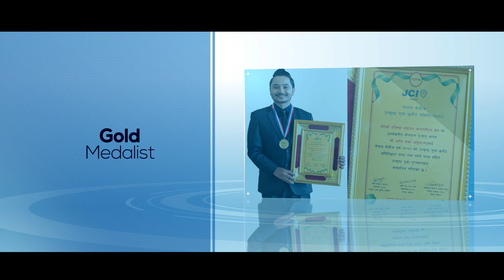Date हरु याद गर्न धेरै नै सजिलो भयो मलाई ।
कक्षा लिईसकेका विद्यार्थीहरुले मेमोरीको_सृजनात्मक_टेक्निकहरु प्रयोग गरेर देखाएको केही उत्कृष्ट_डेमोहरु हेर्नको लागि तलका 𝐋𝐢𝐧𝐤 हरु 𝐂𝐥𝐢𝐜𝐤 गर्नु होला

✅ "संविधानका ८ पेज" जस्ताको तस्तै याद गरेर उल्टो, सुल्टो र बीच बाट भनिएको || 𝐋𝐢𝐯𝐞 𝐌𝐞𝐦𝐨𝐫𝐲 𝐏𝐨𝐰𝐞𝐫 𝐃𝐞𝐦𝐨 || 𝟖 𝐏𝐚𝐠𝐞𝐬 𝐨𝐟 𝐂𝐨𝐧𝐬𝐭𝐢𝐭𝐮𝐭𝐢𝐨𝐧 𝐨𝐟 𝐍𝐞𝐩𝐚𝐥

✅ संविधानको प्रस्तावना याद गरेर उल्टो बाट अक्षर सहित भनिएको || 𝐋𝐢𝐯𝐞 𝐌𝐞𝐦𝐨𝐫𝐲 𝐏𝐨𝐰𝐞𝐫 𝐃𝐞𝐦𝐨 || 𝐏𝐫𝐞𝐚𝐦𝐛𝐥𝐞 𝐨𝐟 𝐂𝐨𝐧𝐬𝐭𝐢𝐭𝐮𝐭𝐢𝐨𝐧 𝐨𝐟 𝐍𝐞𝐩𝐚𝐥

✅ हिमालका उचाईंहरु याद गरेर उल्टो-सुल्टो र बीचबाट नम्बर सहित भनिएको || 𝐋𝐢𝐯𝐞 𝐌𝐞𝐦𝐨𝐫𝐲 𝐏𝐨𝐰𝐞𝐫 𝐃𝐞𝐦𝐨 || 𝐇𝐢𝐦𝐚𝐥 𝐇𝐞𝐢𝐠𝐡𝐭𝐬

✅ संसारका सबै देश र राजधानीका नामहरु याद गरेर सुल्टो, उल्टो र नम्बर सहित भनिएको || 𝐋𝐢𝐯𝐞 𝐌𝐞𝐦𝐨𝐫𝐲 𝐏𝐨𝐰𝐞𝐫 𝐃𝐞𝐦𝐨 || 𝐀𝐥𝐥 𝐂𝐨𝐮𝐧𝐭𝐫𝐢𝐞𝐬 𝐚𝐧𝐝 𝐂𝐚𝐩𝐢𝐭𝐚𝐥𝐬

✅ एक पाठ्यसामग्री केहि समयमै याद गरेर उल्टोबाट अक्षर सहित नहेरी भनिएको || 𝐋𝐢𝐯𝐞 𝐌𝐞𝐦𝐨𝐫𝐲 𝐏𝐨𝐰𝐞𝐫 𝐃𝐞𝐦𝐨